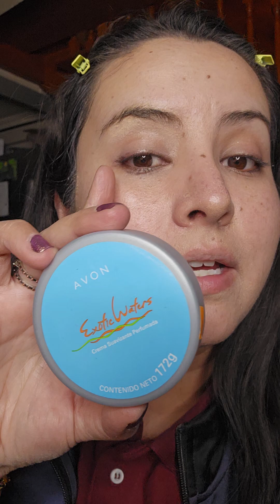Crema AVON exotic waters, descubrimiento económico para desmaquillar el rost😍😍😍 compartiendo tips